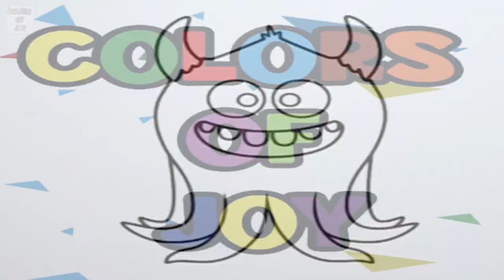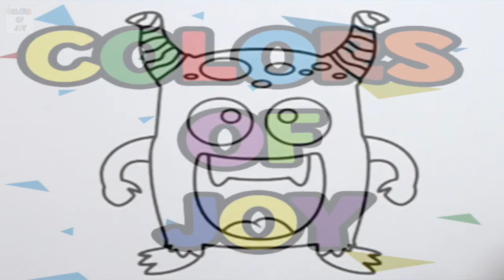MONSTERS (Compilation) | Colors of Joy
Coloring ideas.